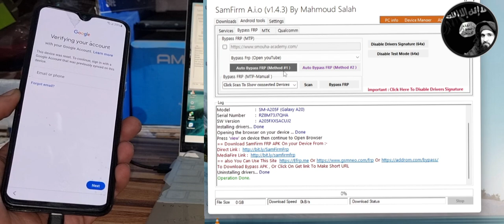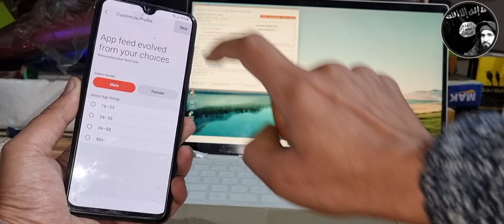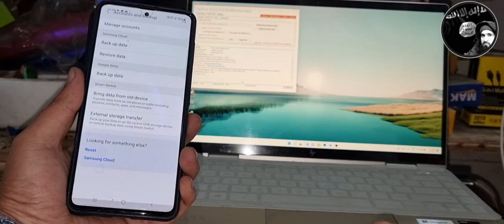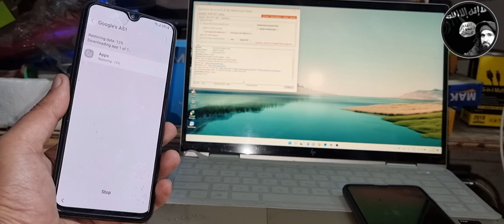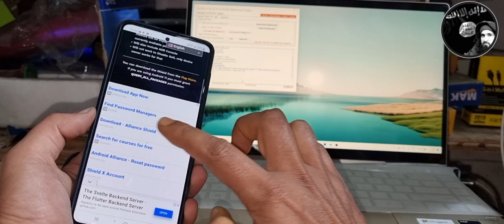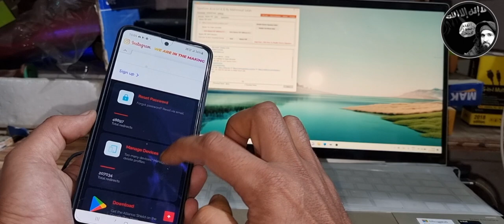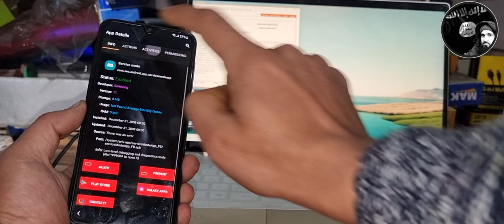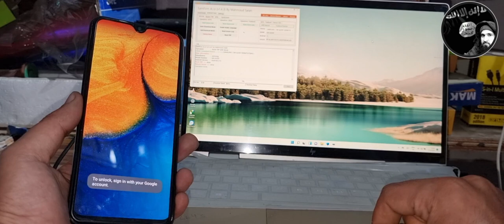Samsung Galaxy Mobile Frp Unlock Android 11 / Android 11 All Samsung Device's Google Lock Remove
Rayees Ruh
Samsung A10s, A20s, A30s, A50s, Frp Bypass Android 11 / Android 11 All Samsung Device's Google Lock
All Samsung Mobiles Frp Bypass Android Version 9 & 10 11